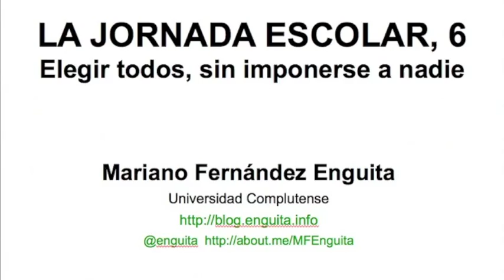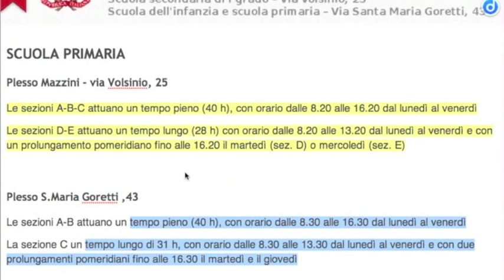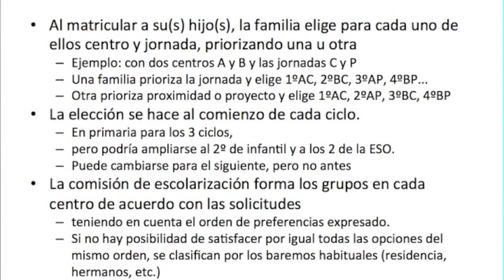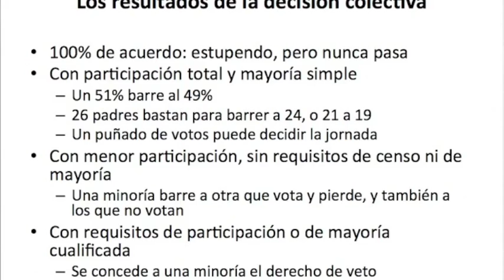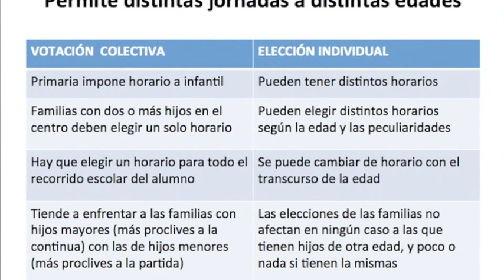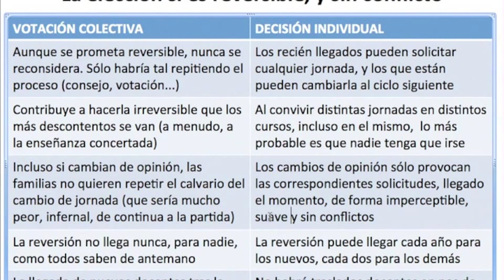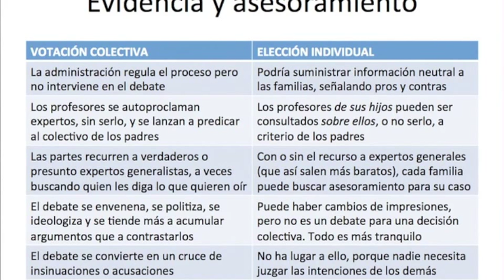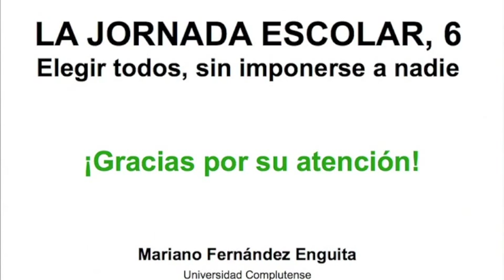La Jornada Escolar. 6. Elegir todos, sin imponerse a nadie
Sexto y último de una serie de seis vídeos sobre la jornada escolar. Este propone sustituir el actual procedimiento de votación de una jornada igual para todos, sea continua o partida, por la elección individual de una u otra por las familias al comienzo de cada ciclo escolar.
Indica un posible procedimiento para hacerlo y muestra cómo esto permitiría una mayor participación de las familias, un grado incomparablemente mayor de satisfacción de las diferentes expectativas, arbitrar distintas jornadas a distintas edades, no hipotecar a las futuras cohortes de escolares, cambiar la jornada de un mismo alumno cuando se mostrase conveniente, un modelo siempre experimental y siempre reversible y ajustable, la evacuación del profesorado del proceso, decisiones más fundamentadas por parte de los padres, la descongestión de algunas infraestructuras y un mejor servicio de las AMPA a las familias.
La serie de seis vídeos comprende:
1. El ritmo vital de niños y adolescentes
2. Falsos tópicos sobre la jornada continua
3. ¿A quién conviene qué jornada?
4. El balance de la jornada matinal
5. Un proceso antidemocrático y errado
Elegir jornada en vez de imponerla
Se puede disponer libremente de ellos en términos de la licencia CCBy, es decir, se pueden reproducir y distribuir en todo o en parte o recombinar citando la procedencia. Espero que sean de utilidad.